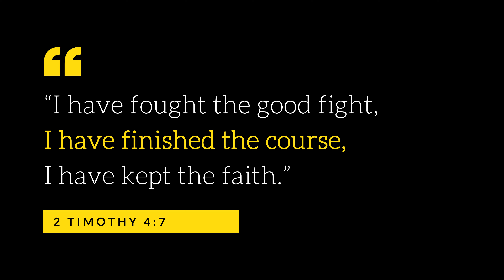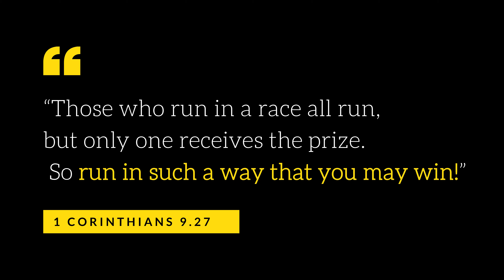THE ENDURANCE OF A DISCIPLE | Discipleship 101 (Part 6)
If we are going to be disciples and make disciples, we will need endurance. Discipleship and spiritual maturity takes time and is a process of God changing us from the inside out. Not only does the disciple-making process take time, it sometimes is difficult and uncomfortable. The time, challenge, and discomfort explain the need for us to train ourselves for Godliness and the importance of endurance for this race called life that God has graciously called us to!

We hope this video encouraged you and if you want to check out any of the other videos in this Discipleship 101 series hear are the links:

Links to previous videos in the Discipleship 101 series

Help Us Multiply the Mission!